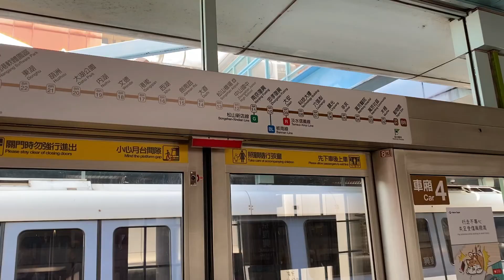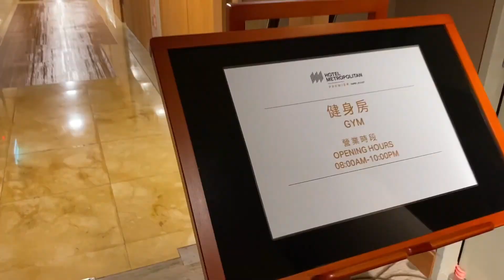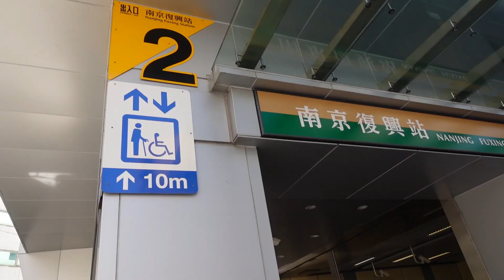台北旅行VLOG｜木柵動物園一日遊當導覽的一天，園區太大走得好累｜飯店泳池體驗｜附近美食麻油雞｜鵝肉快炒店｜JR東日本大飯店住後心得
Hi！大家好～2021就快要結束了，不知道這一年大家過得怎麼樣，希望在2022年，一切平安順利。
這集分享台北旅行VLOG
帶著小香腸去＃木柵動物園 看可愛團團圓圓，搭捷運就到了好方便！

隔天預約飯店泳池帶他去玩水，我這次去游泳池,水是冷水（可能只有我自己預約，整個場地我跟兒子，沒開溫水XD，覺得小冷）,spa池的水是溫的，飯店沒有自動打氣筒，只有提供手動的，有自帶游泳圈的話會比較難打。

另外分享飯店附近美食及最後四個晚上的住宿心得給大家
純粹分享～沒有打廣告（老公說搞得很像在幫飯店打廣告）

有任何問題建議都歡迎留言給我們！謝謝！